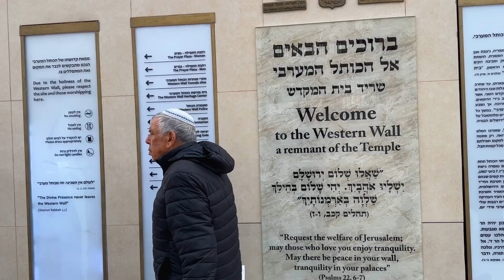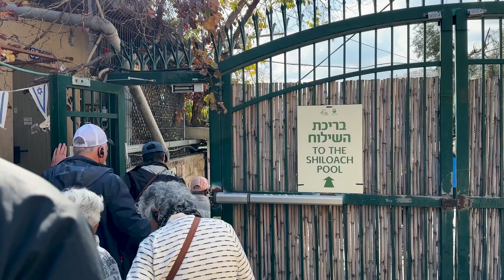Holy Land Pilgrimage, Day 7: Jerusalem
On this day, our pilgrims explored sights around Jerusalem, including the Western Wall, Temple Mount, the ancient City of David, and the Church of the Visitation. As we have the opportunity to have Mass at holy sites such as Bethlehem in the coming days, we again invite you to offer your prayer intentions in the comments below.